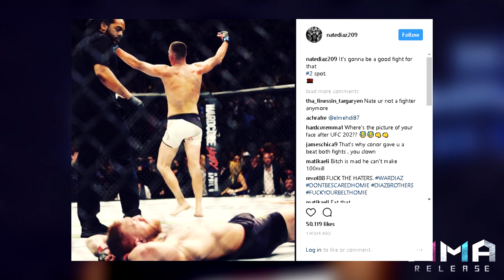Nate Diaz Reacts To Mayweather vs McGregor Official Announcement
MMA Release

It was recently announced that a boxing match between Floyd Mayweather & Conor McGregor is now official, both fighters will fight in a 12 round fight at 154 lbs which will take place on August 26th at the T-Mobile Arena in Las Vegas, The last person to defeat Conor McGregor, Nate Diaz shared his thoughts on the boxing match between Floyd Mayweather & Conor McGregor on his Instagram where he posted this photo from when he defeated Conor McGregor at UFC 196 with the caption. “It’s gonna to be a good fight for that #2 spot.” Conor McGregor avenged his loss from Nate Diaz at UFC 202 where he won the fight by a majority decision & last defeated Eddie Alvarez by TKO in the second round to become the first fighter ever to hold 2 belts simultaneously. So guys, do you think Conor McGregor has a chance against one of the best boxers of all time?